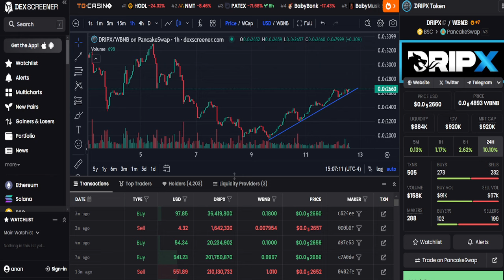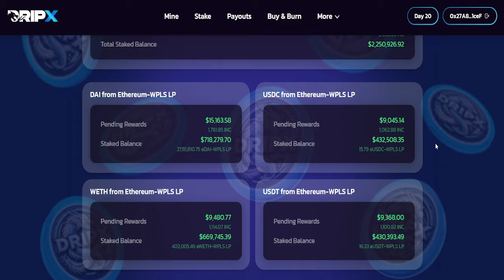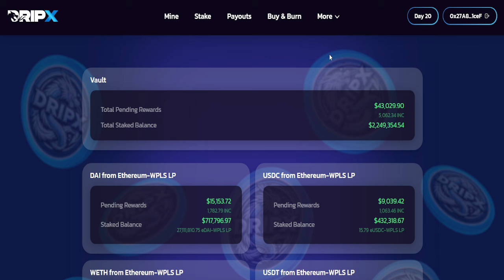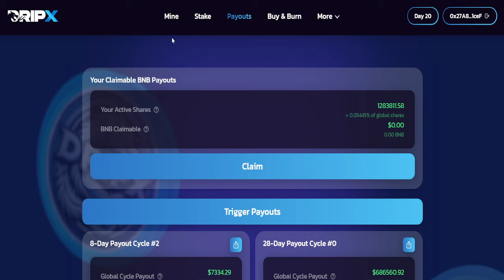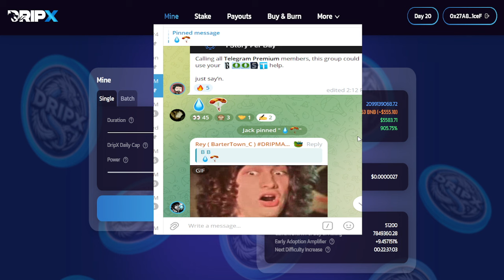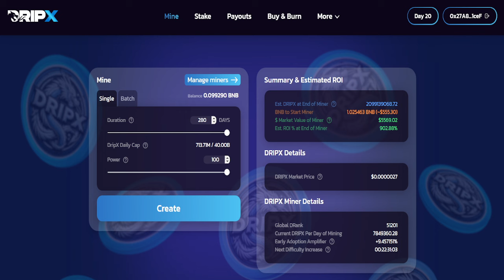Drip Network | DripX w OKXCHANGE AIRDROP | SSS AIRDROP! (day 20)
DripX is similar to TitanX but not a fork. With the kitchen sink and other products being released, I see this ecosystem going very far.

Will titanx hyper be bullish? I hope so, because it would be great for the overall eco of defi.

This is my dripx strategy and my perspective on how things can play out. Ya mama, for those who diss me.

If you read this, you're awesome!